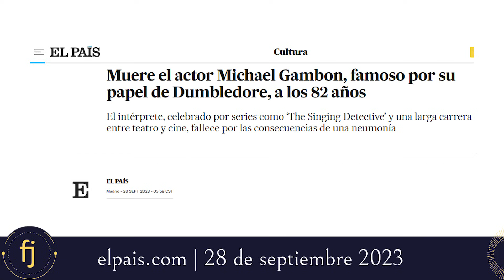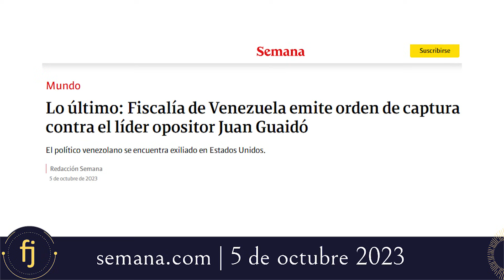MUERTES INESPERADAS | PREDICCIONES CUMPLIDAS 2023 | VIDENTE FERNANDO JAVIER COACH | TOPACIO IMPERIAL